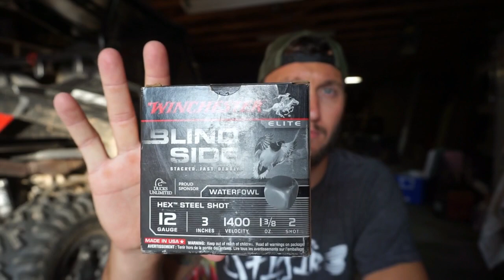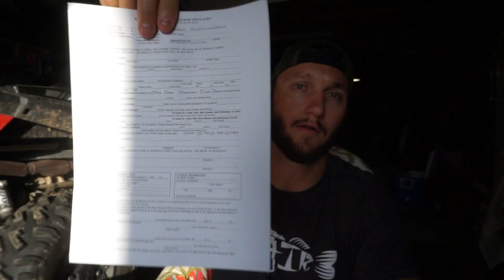The Best Fathers Day Gift For Hunters & Fishermen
The worlds best Fathers Day Gift for hunters, fishermen and outdoorsman is right here!! What does dad want? Best dad gift? THIS! He will love you forever if you get him this I promise! This will shock him and blow his mind I promise. I hope this helped a lot of you trying to find that perfect gift.

Equipment
lav mic
Nikon D3300
Shotgun mic
Sony A5

Hunting Gear
Franchi Affinity 12 gauge
Modified choke for now
3 inch shells only
Muck Boots (Always)
Sitka Gear (Always)
Under Armor unders
Thermasole sole inserts
Lots of Hot Hands